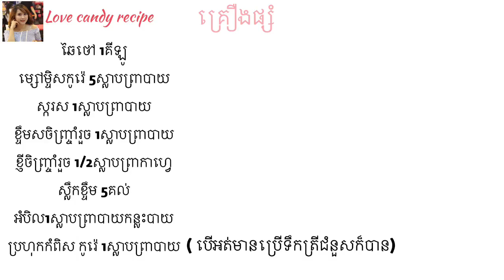​How to make Korea Radish kimchi គីមឈីឆៃថាវ​ (​ របៀបធ្វើងាយៗ​ )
គ្រឿងផ្សំ
ឆៃថាវ​ 1គីឡូ
ម្សៅម្ទិសកូរ៉េ​ 5ស្លាបព្រាបាយ
ស្ករស​ 1ស្លាបព្រាបាយ
ខ្ទឹមសចិញ្ច្រាំ​ 1ស្លាបព្រាបាយ
ខ្ញីចិញ្ច្រាំ​ 1/2ស្លាបព្រាកាហ្វេ
ស្លឹកខ្ទឹម​ 5គល់
អំបិល​ 1ស្លាបព្រាកន្លះ
ប្រហុកកំពិសកូរ៉េ​ 1ស្លាបព្រាបាយ​ (​បើអត់មានអាចប្រើទឹកត្រីជំនួសបាន)
Ingredients
Radish 1kg
Korea red chili powder
Sugar 1Tbsp
Mince garlic 1Tbsp
Min ginger 1/2Tsp
Green onion 5
Salt 1 1/2Tbsp
Korea salted shrimp 1Tbsp ( or fish sauce )